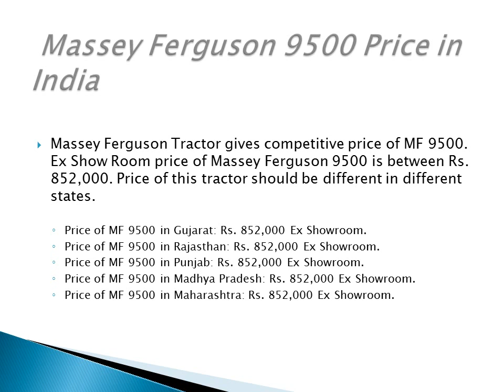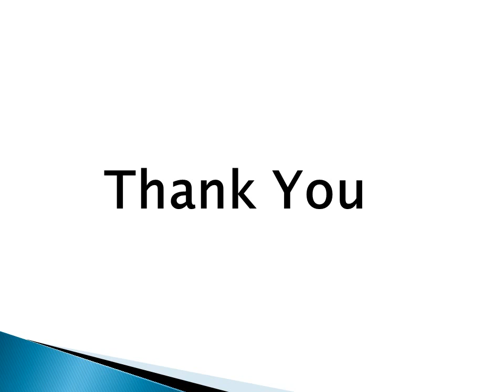Massey Ferguson 9500 tractor price reviews overviews Video| 9500 4wd tractor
Massey Ferguson 9500 tractor price reviews overviews Video| 9500 4wd tractors. To know more about this Massey tractor please
Massey Ferguson 9500 Tractor price is ₹ 851,000 /- (ex-showroom)

Massey Ferguson tractor gives a competitive price for this segment of tractor. Massey Ferguson 9500 Tractor price is very competitive for all competitors of Massey Ferguson tractor in this segment.